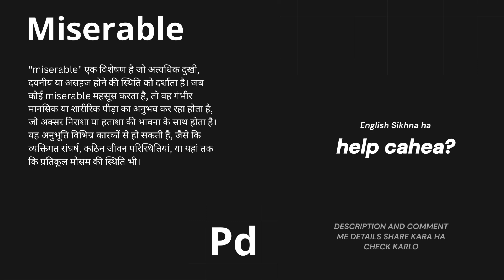miserable Meaning in Hindi/Urdu | Meaning of miserable | miserable ka matlab? | miserable क्या है?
Learn the meaning of the English word miserable in Hindi in this short video lesson.